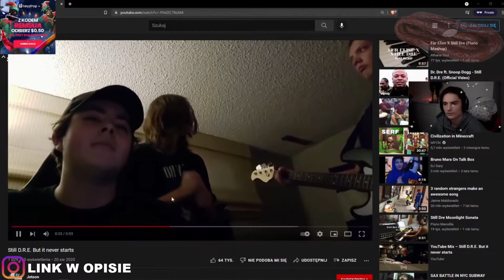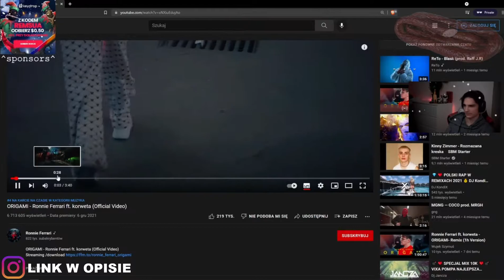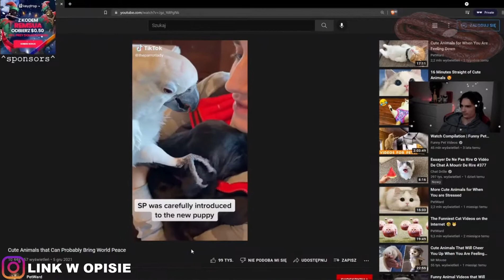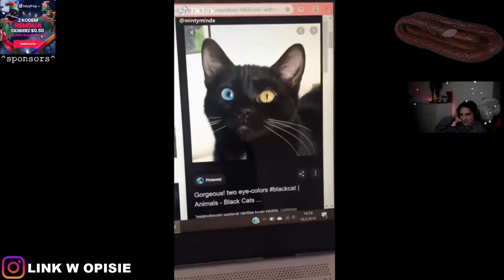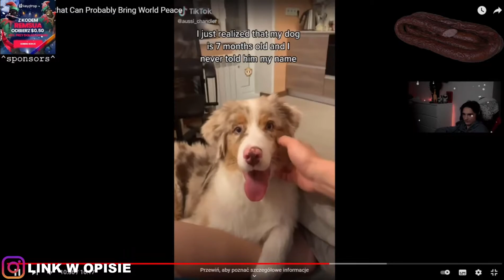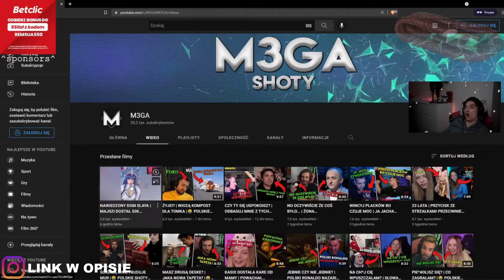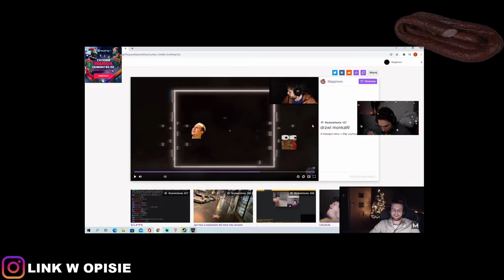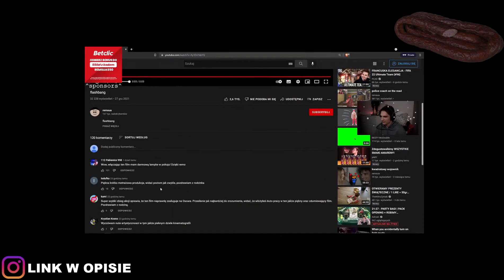REMSUA PRZEGLĄDA INTERNET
🔻Zostaw łapkę dla rozgłosu
🔻Zostaw suba i dzwonka aby zostać na dłużej
🔻Jeżeli masz jakiś ciekawy pomysł na kolejny odcinek lub chciałbyś się czymś podzielić, komentuj.

W dzisiejszym odcinku pokaże wam shota ze streama u Remsuy, na którym przegląda ostatnio przesłane filmy na YouTubie. Zapraszam do oglądania.